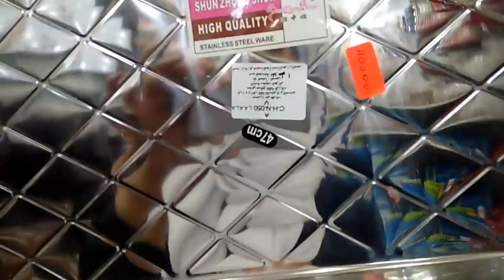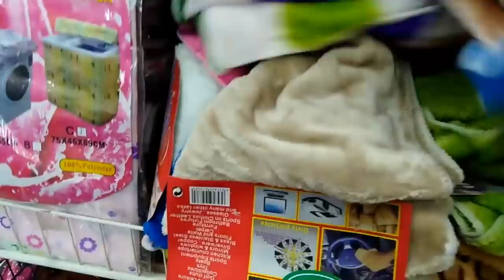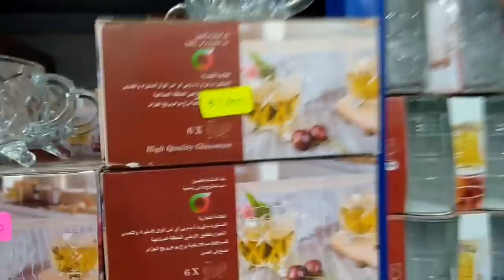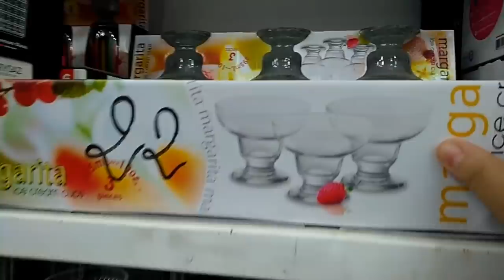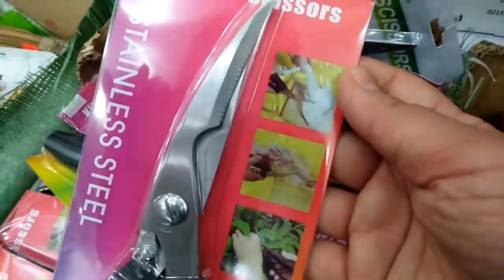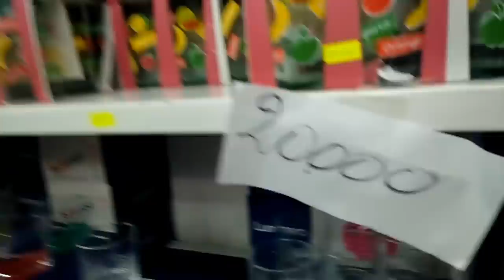جولة في محل بيع الأواني العلمة بازار بولاية سكيكدة وتحضيرات رمضان 2019 و خبر رائع للمهتمات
اليوم بحول الله سآخذكم في جوله في محل أواني بمدينة سكيكدة محل بازار العلمة الذي يتميز بحسن الإستقبال والتعامل والأسعار الجيدة والتي تراعي كل الجيوب وكل الأذواق
هاذا المحل الذي اشتريت منه مأخرا مجموعه من الأواني والأدوات الكهرومنزليه والتي شاركتكم بها في الفيديو السابق
مشترياتي من الأواني والأدوات الكهرومنزلية
فاليوم نتجول معا غي المحل والذي أتمنى أن يعجبكم وتزوره
عما قريب جدا وخلال أيام سيكون الجديد والمفاجأة وتحطيم للأسعار استقبالا للشهر الكريم فكونو في الموعد
لا تنسوني من خالص الدعاء والإعجاب وتعليق جميل لتشجيعي ومشاركة الفيديو مع الأصدقاء
أحبكم كثبببببرا
أنا مفيدة #
قناتكم في داري وصفات مفيدة#